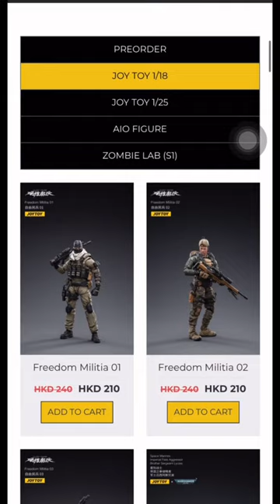1/18 JOYTOY QUICK REVIEW:Freedom Militia 02